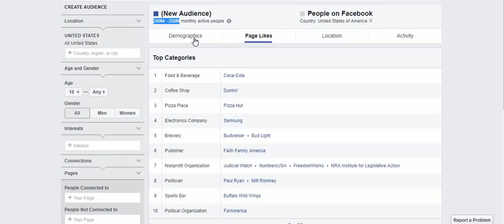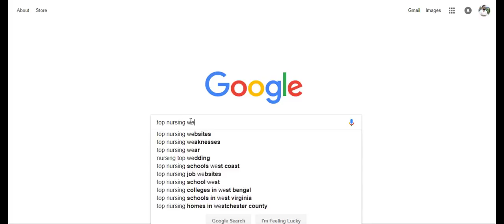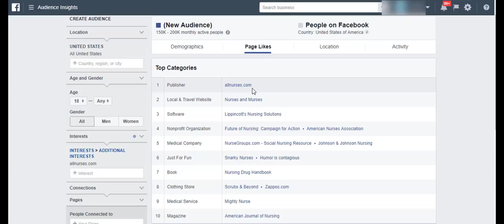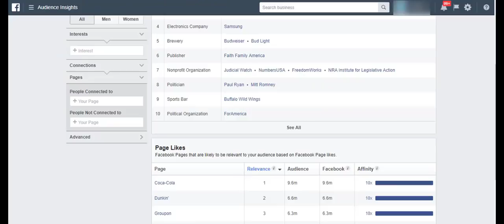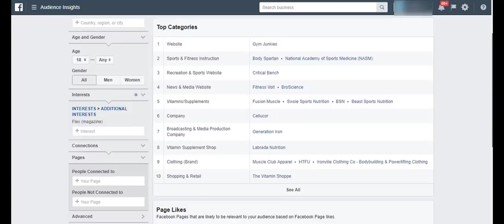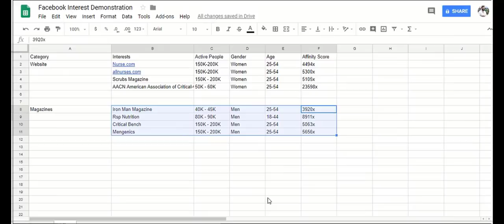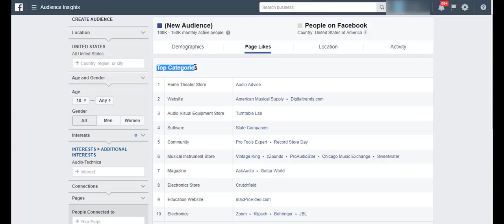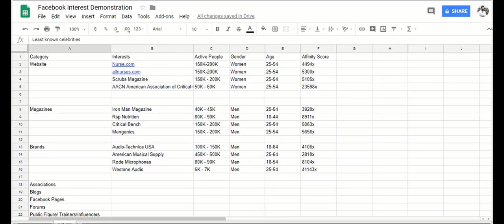How to Use Facebook Audience Insights in 2019 - (Hack #2 is insanely powerful among 11 hacks)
After watching this Facebook Audience Insights hacks video, you will be fully equipped to find your most passionate buyers on Facebook for your Facebook ads.

These Facebook audience insights hacks will be applicable for any niche :D